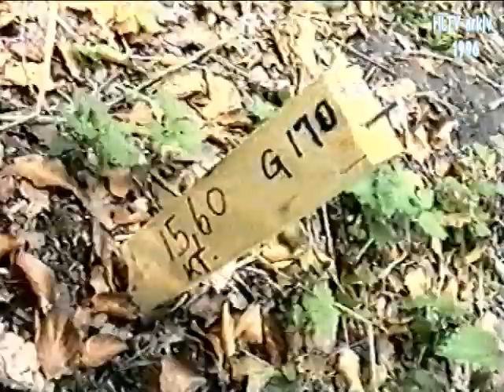Hejrede vold (HLTV arkiv 1996)